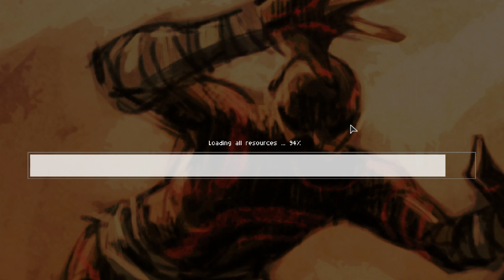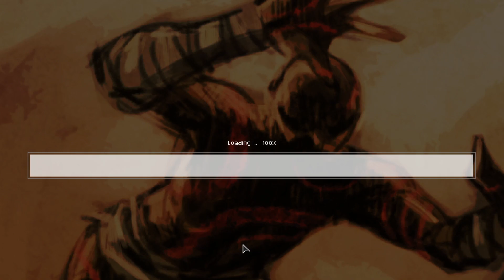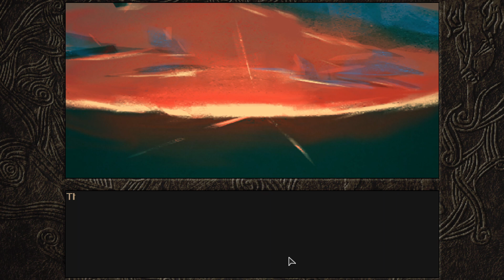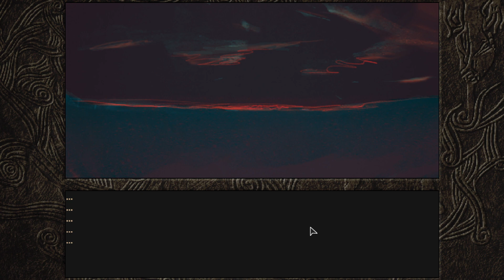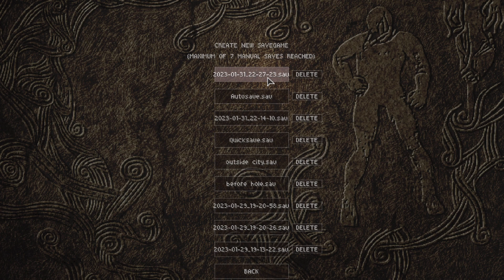mosplays 41: Aeon of Sands - The Trail 3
Because I know how hard it is to get your little game showcased anywhere, I figured I start creating some videos about other lesser known games.

This is the third part of me playing "Aeon of Sands - The Trail".